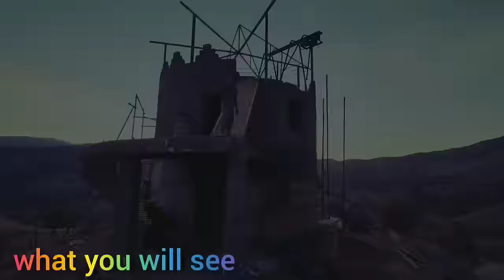The song of steel: an epic of art and skill in the process of building a nomadic castle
. In the heart of the nomadic plains and towering mountains, a man and a woman with love and sacrifice, engage in the activities of building their castle with the hands they took from the soil, they join their skill and creativity and turn the steel of the third floor into art. In the light of the fire they set on the metals, the ups and downs of their nomadic life turns into an epic story.
. This construction journey is not only a story of technical skill, but also a story of resistance and standing against the challenges. The castle landscapers bravely dance from hill to hill and seek the best possible shape for their castle every day.
  In this epic story, iron becomes hard and skilled and nomadic life is connected with life between iron and fire. The Steel Rise shows itself as a symbol of perseverance, effort, and determination against the problems and developments of nomadic societies.
  In this journey, the song of Foulad is a song of standing and ideals formed by the joining of Foulad
Nomadic epic
Heavenly Dance
nomadic life.
 Nomadic life
 Nomadic marriage
nomadic life
# Steel installation
Nomadic construction